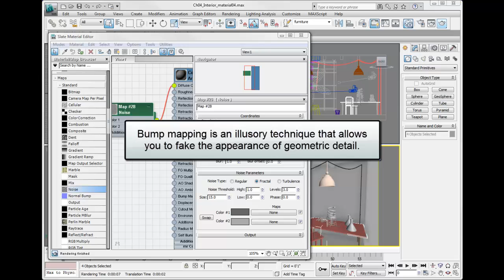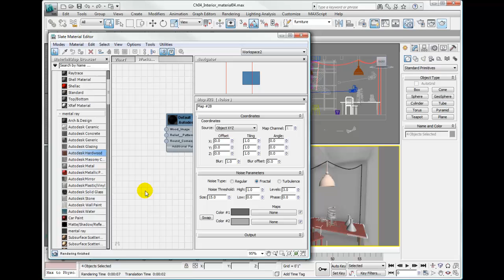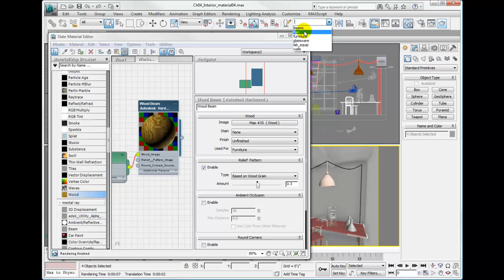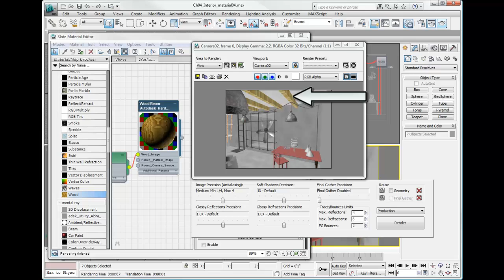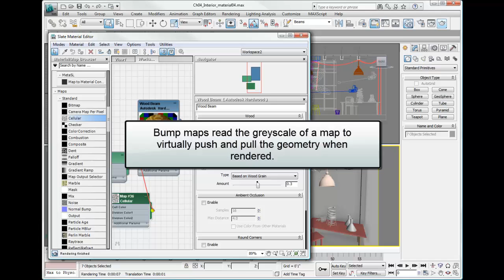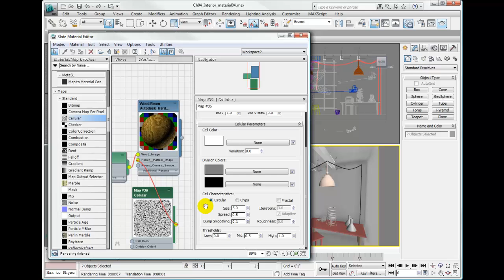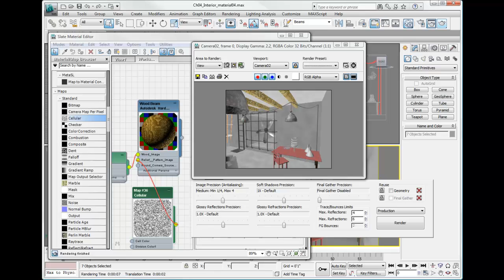3ds Max 2012 Tutorial - Simulating Geometry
Introducing the concept of bump mapping to simulate geometry.